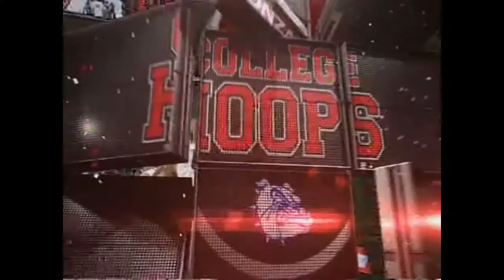Michael Darcy - My student use of FCPX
My mission was to go through my last semester and learn FCP X to help differentiate myself from everyone else out there looking for work. However, when I first opened up the application, I was still surprised to find that it’s mechanics and look were much different that I had anticipated. I had done very little research about this product and relied on the Apple hype train behind it. It was nothing like other editing systems in the market.